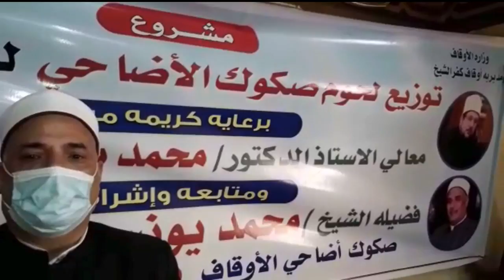مديريات أوقاف: ( القليوبية- الفيوم- كفر الشيخ- القاهرة ) تستقبل سيارات لحوم الأضاحي